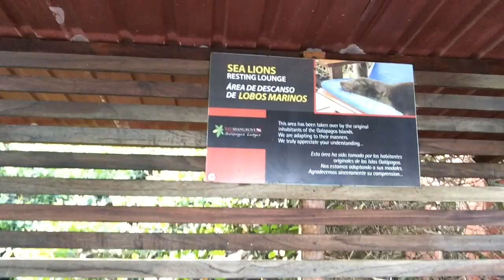The 3 keys to growth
Shot in Galapagos, in Episode 41 Roger shares the 3 keys to growth from the site where Charles Darwin got the insight to formulate the theory of evolution. Nature is our best teacher. Watch the video for images of nature at its best...

About Roger: Roger James Hamilton is a futurist, social entrepreneur and New York Times Bestselling Author of the Millionaire Master Plan. He is the founder of Entrepreneurs Institute and the creator of the Wealth Dynamics, Talent Dynamics & Genius Test Profiling Systems, used by over 250,000 entrepreneurs to follow their flow.